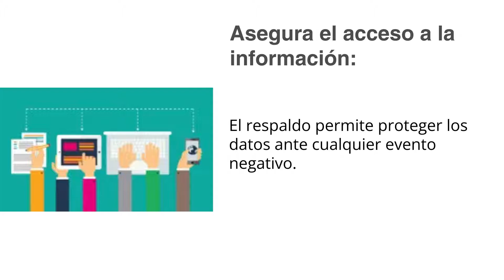Beneficios de DRP (Plan de recuperación ante desastres)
Conoce que es un DRP y sus principales 4 beneficios